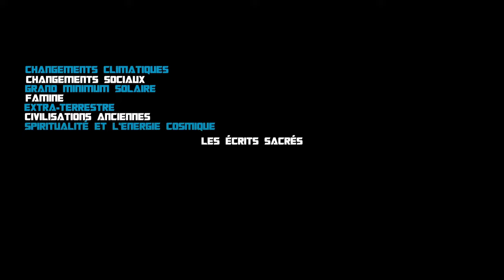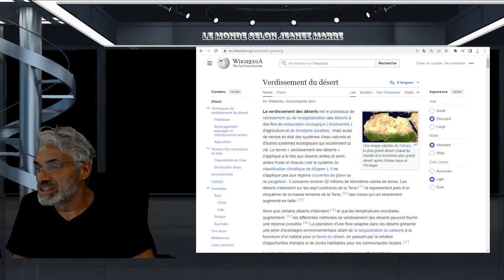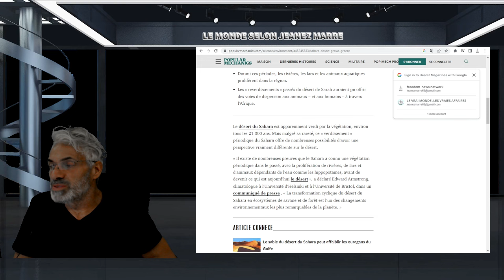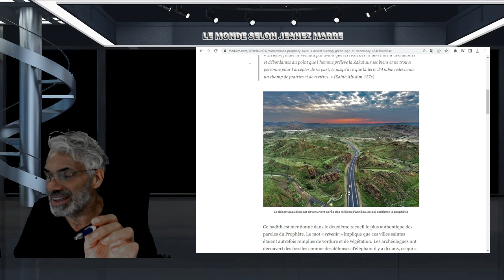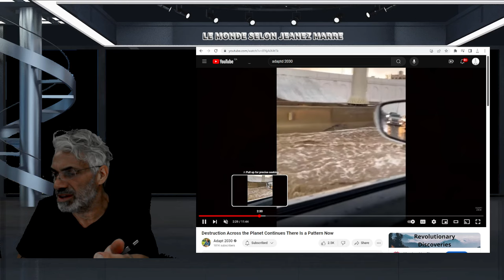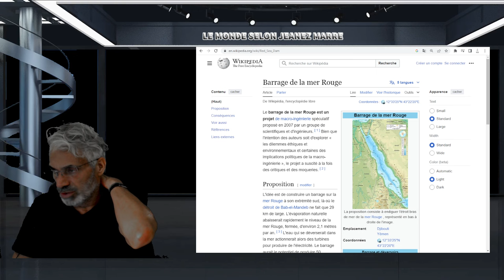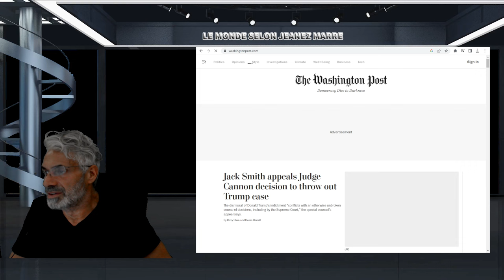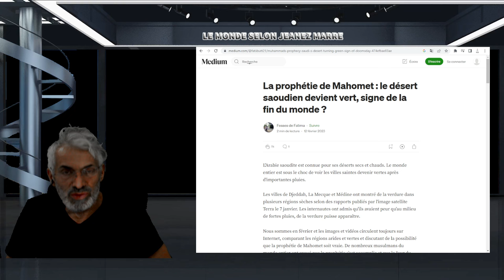OH MON DIEU;La prophétie de Mahomet : le désert saoudien devient vert, signe de la fin du monde ?